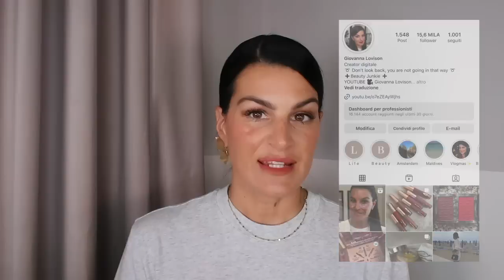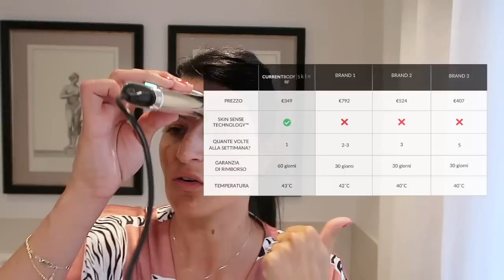I MIEI PREFERITI DI GIUGNO | 2023 | My Beauty Fair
I miei preferiti del mese di giugno ✨

+ LA MIA PAGINA PERSONALE AMAZON +
Trovate una selezione dedicata a prodotti beauty low cost che adoro

CurrentBody RF Radiofrequency Device (Radio Frequency Gel incluso)

ISDIN Gel Cream SPF 50 UVB+UVA
Garnier Ambre Solaire Advanced Sensitive Serum SPF 50+
Summer Fridays Sheer Skin Tint in 04
Charlotte Tilbury Beautiful Skin Sun-Kissed Glow Bronzer in 2. Medium
Huda Beauty Lip Blush Creamy Lip And Cheek Stain in Coral Kiss // Rosy Kiss
M.A.C. Cosmetics Bronze - All’interno della Connect In Colour Eye shadow Palette in Bronze
Essie Fifth Avenue (ufficialmente fuori produzione ma si trova ancora facilmente)
Manucurist Green Flash in Red Coral

Collana dorate | Ana Luisa (fuori produzione)
Fondotinta | Charlotte Tilbury Light Wonder in 6 + 9 (prodotto in riformulazione)
Correttore | Charlotte Tilbury Beautiful Skin Radiant Concealer in 6.5
Bronzer | Charlotte Tilbury Beautiful Skin Sun-Kissed Glow Bronzer in 2. Medium
T-Shirt | Skims Boyfriend T-Shirt in Light Heather Grey (XS)